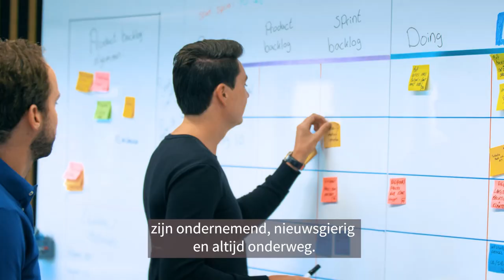Werken bij Bovemij - Sta jij in de vooruit? (met ondertitels)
Vooruit willen. Het is mens eigen. Te voet, op de fiets, met de auto of het ov. We staan nooit stil, zijn ondernemend, nieuwsgierig en altijd onderweg. En om ons te helpen van A naar B te komen, zijn er elke dag talloze fietsenwinkels, autobedrijven, tankstations en rijscholen druk in de weer.

Bovemij is er voor ál deze mobiliteitsbedrijven. Al bijna 60 jaar helpen we hen succesvol ondernemen; met verzekeringen, financieringen en rechtshulp. Maar de sterk veranderende mobiliteitsbehoefte bij consumenten zorgt voor grote uitdagingen in de mobiliteitsbranche. Daarom zijn en blijven we bij Bovemij continu op zoek naar nieuwe wegen om de bedrijven in onze branche toekomstbestendig te maken.

Steeds meer zijn data de nieuwe brandstof waarmee we onze klanten helpen hun dienstverlening verder te professionaliseren en te personaliseren. Zo verbinden we met onze portalen viaBOVAG.nl en mijnOndernemersportaal.nl meer dan 10 miljoen mensen met 10.000 mobiliteitsbedrijven.

We zijn volop in beweging. En daarom hebben we mensen nodig die uitdagingen niet uit de weg gaan. Vooruitdenkers en -doeners. Mensen die verantwoordelijkheid voelen en nemen. Die zichzelf laten zien en horen. En die samenwerken vanzelfsprekend vinden om te komen tot de beste oplossingen.

Combineer jij jouw kennis van zaken met de mentaliteit om jezelf, onze klanten en
Bovemij vooruit te brengen? Dan krijg je daar bij ons alle ruimte en mogelijkheden voor.

Bovemij. Samen vooruit!